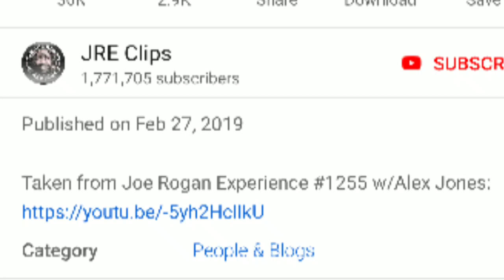Late Term Abortion, Alex Jones on baby harvesting! Mind blowing!!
Speaking on late Term Abortion. The first 10 seconds is the link for Alex Jones on JRE clips. Check out the full video it is truly mind blowing?